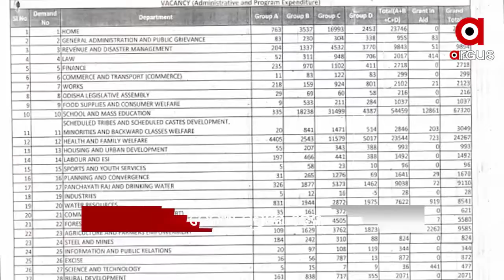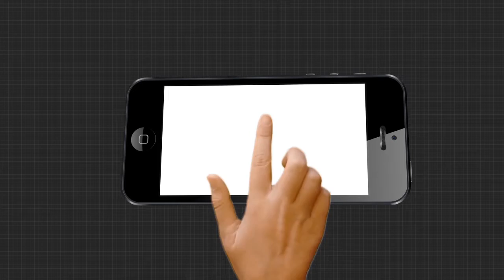Argus Update 8 pm